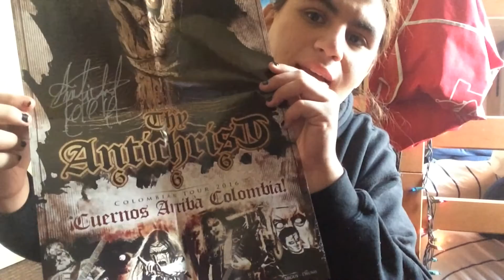October Recap (WHERE HAVE I BEEN?)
This video is to recap where I've been the whole month of October, and what i have been up too! check it out!

2nd song : The Unholy Conception by Hoth
Last song (outro): Darker Days by Woods of Deolation